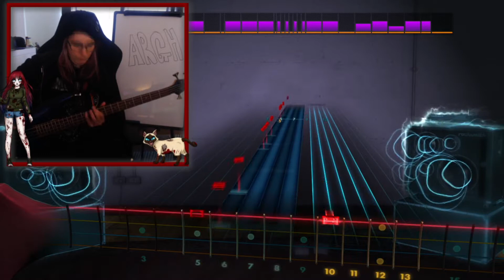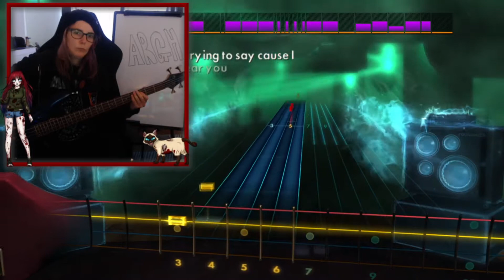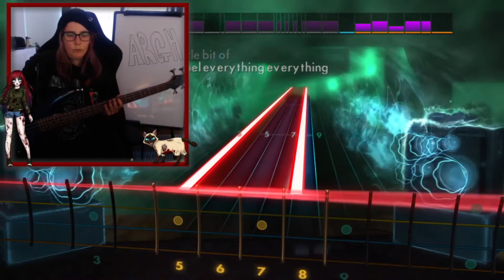CDLC | Sunrise Skater Kids - All The Old Things | Bass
It's not perfect but such a fun song.

Rocksmith music videos go live everyday at 6pm UK time!